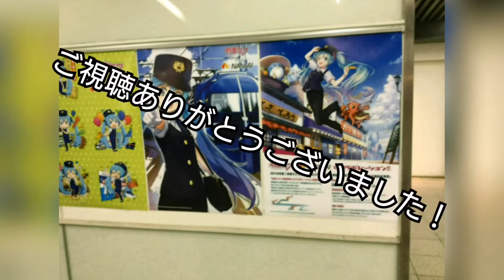【広島県福山市】現役日本最古の路線バス、ボンネットバスに乗車。鞆鉄バス＆福山自動車時計博物館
広島県福山市へ行ったときに偶然にも鞆鉄バスの現役最古参の路線ボンネットバスであるいすゞのBX341に遭遇！！現役で働く日本で一番古いバスとして有名です！年式は1958年式（昭和33年）で御年61歳のバスです。

さらにもう一台広島県の福山市にあります福山自動車時計博物館にも白ナンバーではありますが同じく1958年式のボンネットバス、それも鞆鉄のはいすゞのバスですがこちらはさらに珍しい日野のBA14元土佐電気鉄道のバスで車体製造はなんと東浦自動車工業。国内にわずか4ヂ台しかない日野のボンネットバスで唯一の短尺車だそうです。こちらは半年に一度ほど試乗会をしているそうで偶然のることができました。

福山自動車時計博物館のホームページはこちら

当日取材にきてたNHK広島放送のニュースはこちら